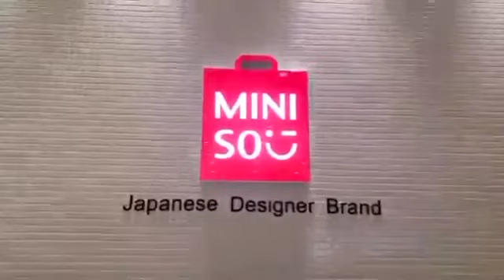Carlos Slim compra una tercera parte de Miniso